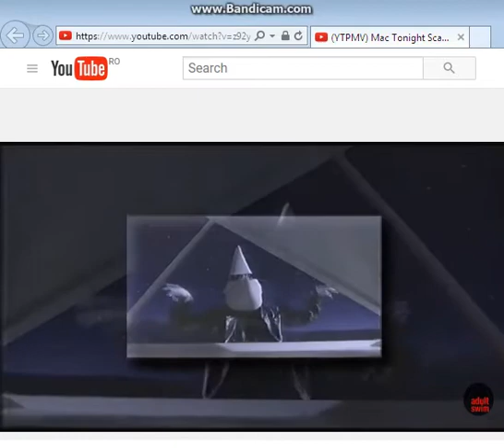(Requested) [YTPMV] Mac Tonight scan has BSOD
Requested by Luke Hopps